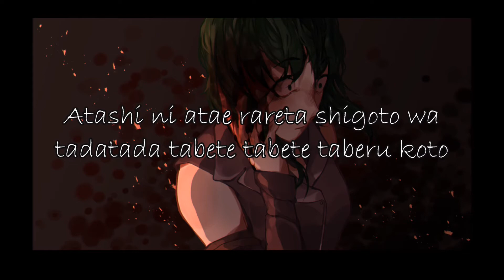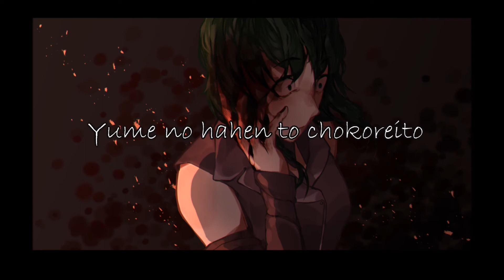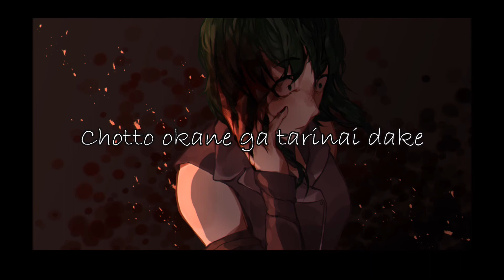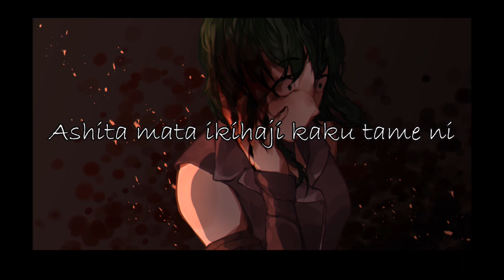GUMI - Chocolate Girl [ Utsu-P ] | Lyrics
o.｡.:*☆ Si tengo algún error son libres de decirme o.｡.:*☆

Creo que esta canción es un estilo muy pesado, pero esta buena 7u7)8 Me costo identificar donde empezaba la siguiente estrofa (? cada que cantaba, así que me tuve que guiar en el vídeo de otro canal, para poder hacerlo bien, no me tachen de plagio :( Aquí abajo les dejo su vídeo para que no digan xd

Y bueno:

La canción pertenece al álbum ALGORITHM y Utsu-P (o 鬱P ) fue quien hizo esta versión, es un compositor de música original de Vocaloid y se hizo conocido por modificar las voces al estilo Heavy Metal.

Si gustan mas informacion aquí les dejo la fuente :D

..・ヾ Este canal no monetiza ningún vídeo, todos los derecho  a su respectivo autor ..・ヾ